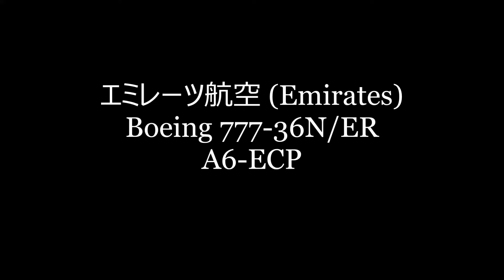✈✈[RJAA]成田空港 超珍しいエミレーツの日中の離陸!!エミレーツ航空 (Emirates)Boeing 777-36N/ERA6-ECP Narita RWY16R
エミレーツは週5便の運航ですが、夕方成田に到着夜遅く離陸なので日中の離陸は珍しい!!
Boeing 777-36N/ER
A6-ECP